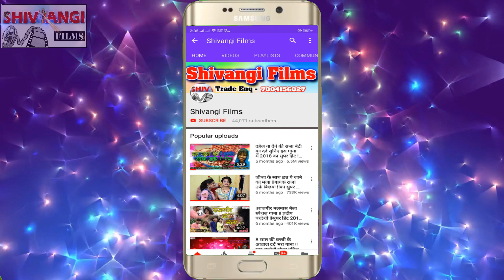Gangajali Bharti | भौजी यादव जी के बेटवा चोलिया रंग देलकै जी | Holi Dhamaka Video Song 2022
Title:  भौजी यादव जी के बेटवा चोलिया रंग देलकै जी
Singer:  Gangajali Bharti
Lable: Shivangi films
Lyrics:  Kavichandra Shekha Ji